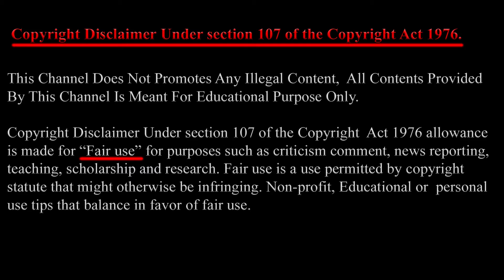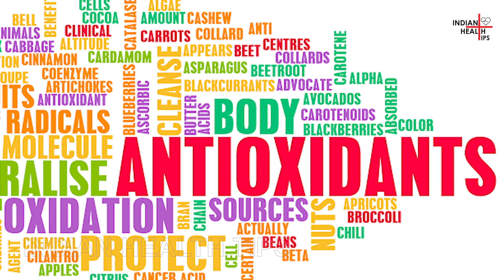10 दिनों में 5 किलो वजन घटाएं! | Indian Health Tips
10 दिनों में 5 किलो वजन घटाएं! | Reduce weight by 5 kg in 10 days !!